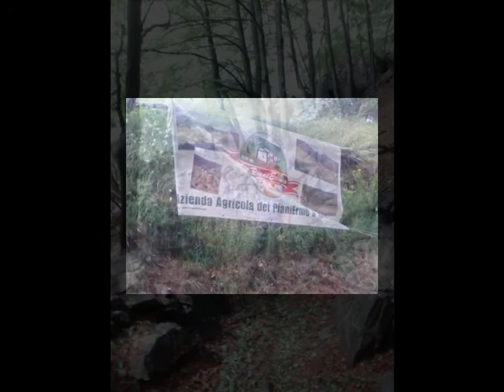autunno ai Pianiermo 2016